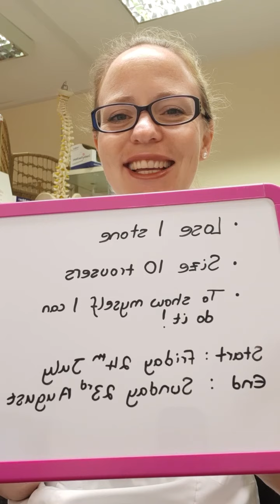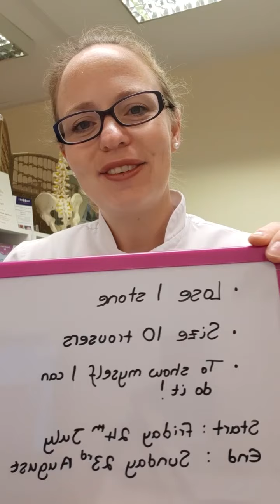24 July 2020